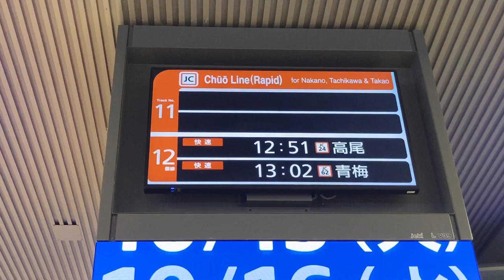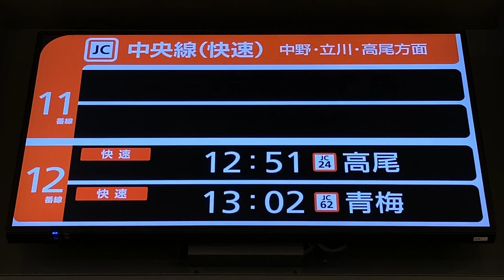JR東日本 新宿駅 2階 南口・東南改札内 LCD発車標(発車案内ディスプレイ)